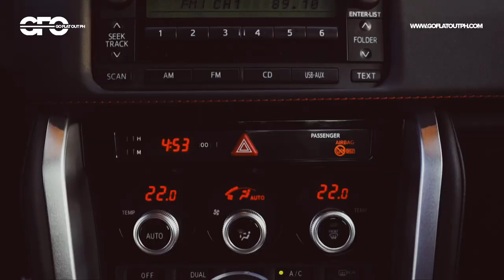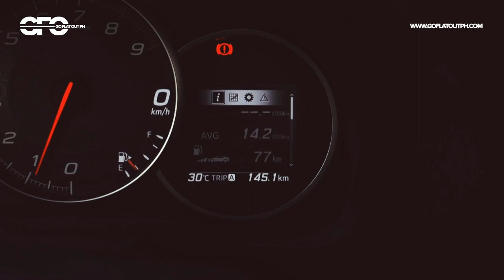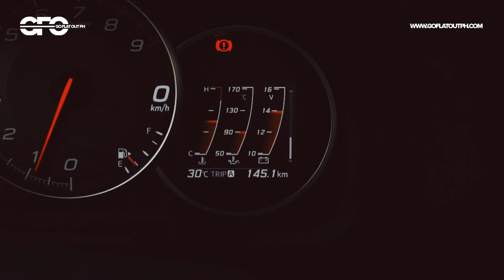2020 Subaru BRZ Philippines Review: Why It Matters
MSRP: P2,058,000 - P2,158,000
As tested (BRZ 2.0 M/T): P2,058,000

The Subaru BRZ proves that you do not need a lot of horsepower or a lot of speed in order to have fun. Plus, with the option for a manual transmission, driving at 80 kph in a Subaru BRZ is just as fun as driving a supercar at 200 kph.